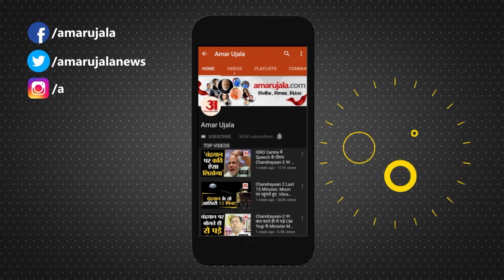Weather Forecast 8 March 2023 | देखिए क्या है आपके यहां मौसम का हाल | Weather Report Today